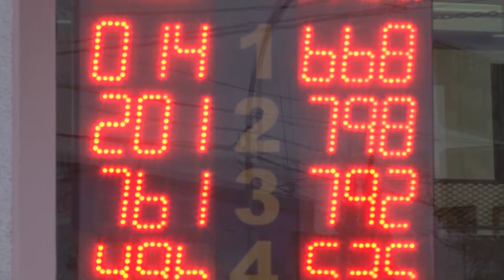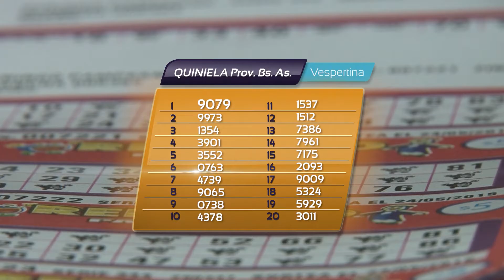TVCO Noticias 18 Julio 2016 Bloque 5